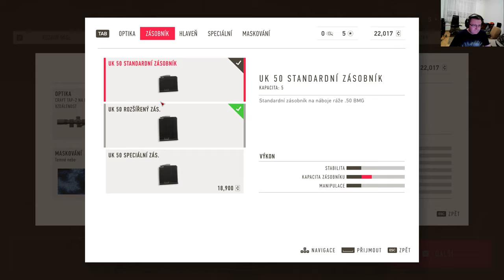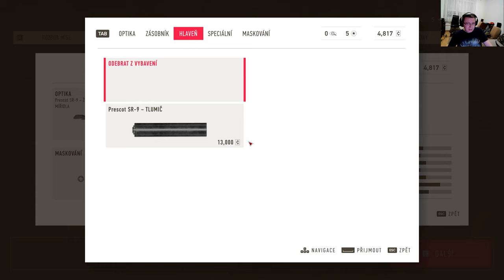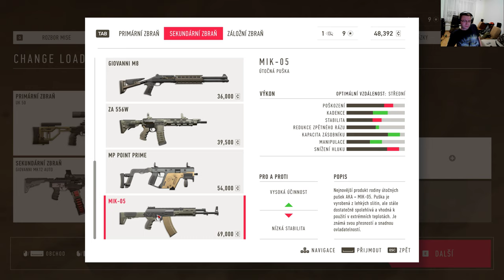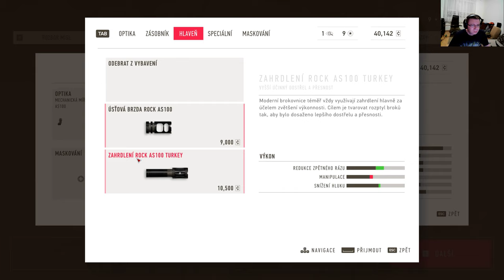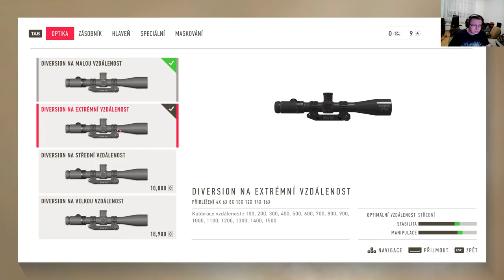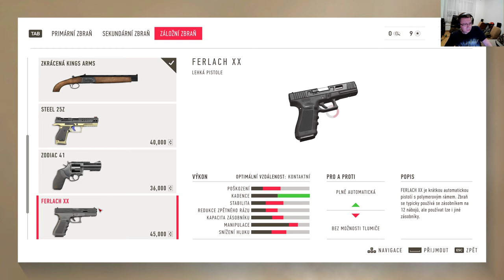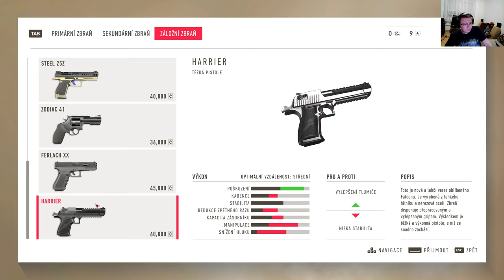Sniper Ghost Warrior Contracts 2 PC/1440p gameplay part 2